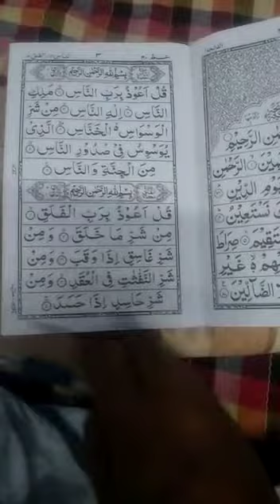Quran learning For Kids Lesson-35455